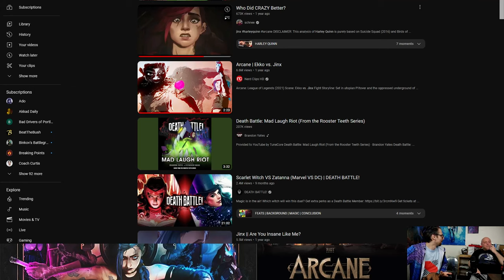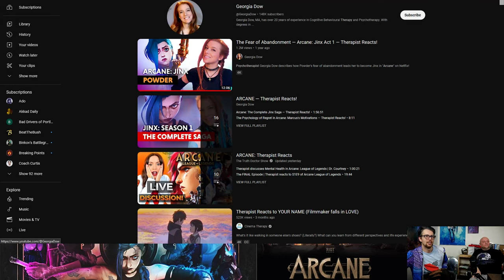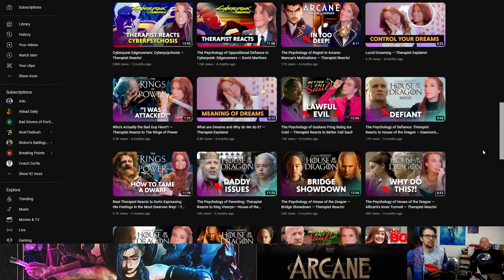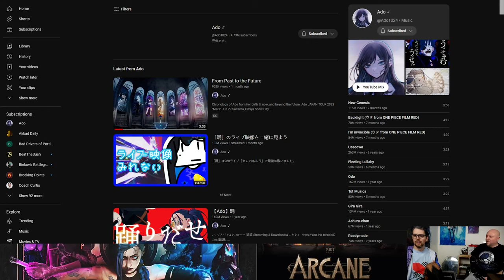New LoL Fan? | Arcane Ep 1-3 Review | Nerd of All Trades #3 【職業ナード】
Our hero Eric PvEric Phillips takes the daring gamble of watching Arcane as a non League of Legends fan. Will the evil villain Colby normILL Clipston trap our hero in the LoL spiral? Find out in today's (hopefully last) technical difficulty ridden episode of Nerd of all Trades!

Twitch.tv/CCnormILL
Twitter.com/CCnormILL